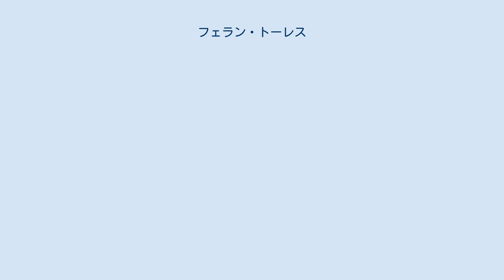フェラン・トーレス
フェラン・トーレス・ガルシア（Ferrán Torres García, 2000年2月29日 - ）は、スペイン・バレンシア県フォイオス出身のサッカー選手。
プレミアリーグ・マンチェスター・シティFC所属。
 2006年、6歳の時にバレンシアCFのユースチームに入団すると、2016年10月15日、バレンシアCF・メスタージャからセグンダ・ディビシオンBデビューを果たした。
 2017年11月30日、コパ・デル・レイのレアル・サラゴサ戦でトップチームデビューを果たした。
12月16日、SDエイバル戦でプリメーラ・ディビシオンデビューを果たした。
2018年4月3日、バレンシアとの契約を2021年まで延長し、契約解除金は1億ユーロに設定された。
 2020年8月4日、マンチェスター・シティFCに移籍し、5年契約を締結した。
背番号は2019-20シーズンで退団したダビド・シルバが着用していた21番。
2021年5月14日、第36節のニューカッスル・ユナイテッド戦でクラブ史上3番目に若い若さでハットトリックを達成した。
 スペイン代表として各年代でプレーし、2017年にはUEFA U-17欧州選手権に出場し優勝に貢献した。
2017 FIFA U-17ワールドカップにも出場し2得点を記録した。
 2020年11月17日、UEFAネーションズリーグのドイツ代表戦でハットトリックを達成し、6-0での大勝に貢献した。
ドイツ代表を相手にハットトリックを達成した初めてのスペイン代表選手となった。
 2021年、ユーロ2020、決勝トーナメント1回戦のクロアチア戦では1ゴールを決め、準々決勝進出に貢献した。